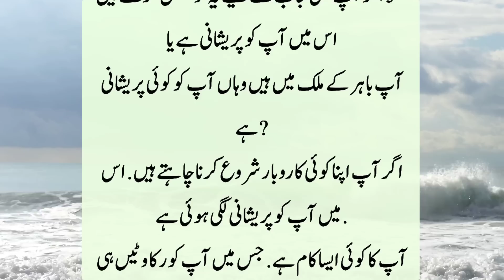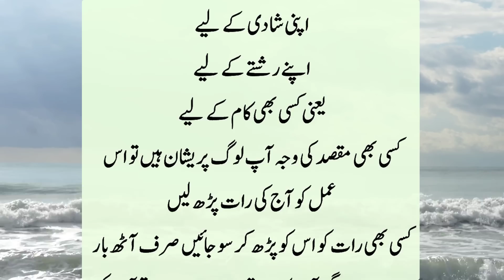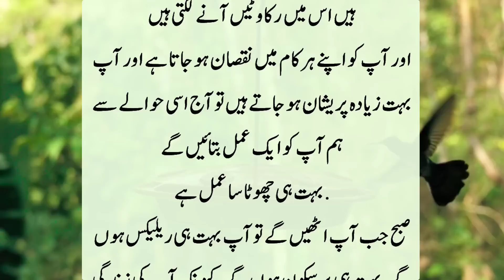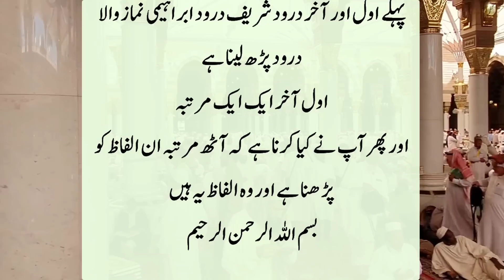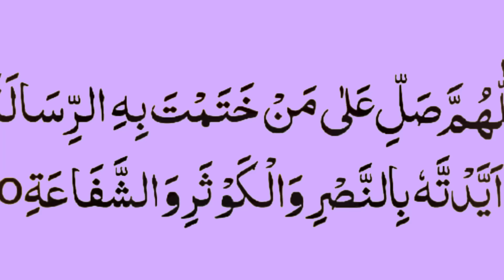Raat ko Sirf Ye Alfaaz Parh kar Sojao Phir Har Maksad Pura